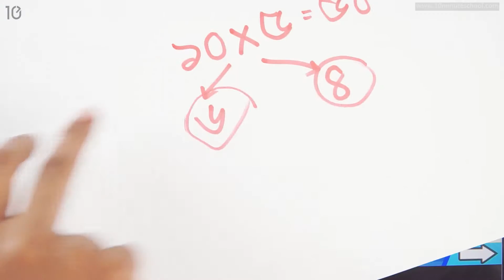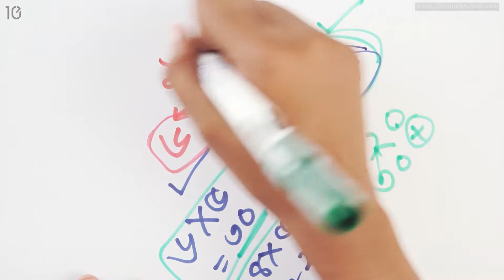০৫.৪২. অধ্যায় ৫ : গুণ - ১০ ভেঙে ৬ ও ৪ [Class 2]